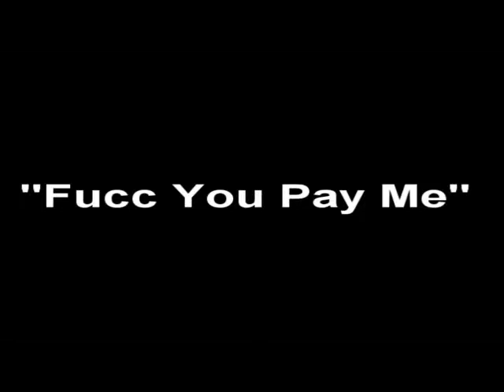Trap'D Out Zilla Fucc U Pay Me The Movie Coming Soon And Mixtape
Digital Cocaine!